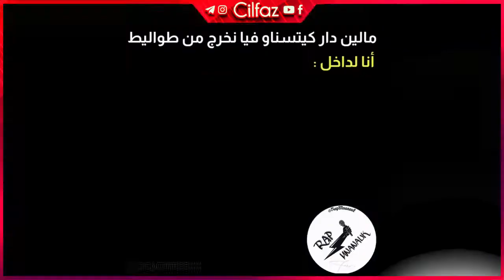MOROCCAN RAP TROLLS #1 😂😂😂 طرولات الراب المغربي #1